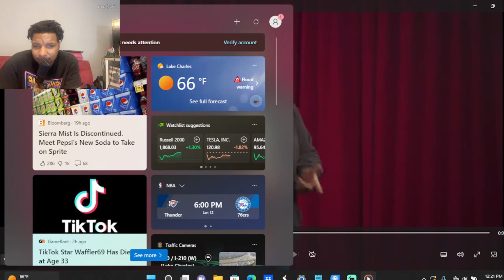SERIOUSLY FUNNY LOL! | DanteSoRare Reacts Coulda Been Records NYC auditions hosted by Druski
DSR MOTION FAMILY 🤞🏽💕

To all you supporters out there, who don't wanna be on a record label where the Executive Producer's...all up in the videos, all on the records, dancin'...then come to DSR MOTION FAMILY !"😂🤞🏽💕